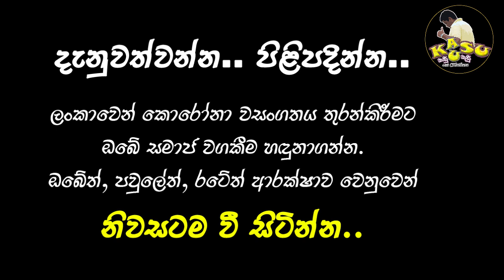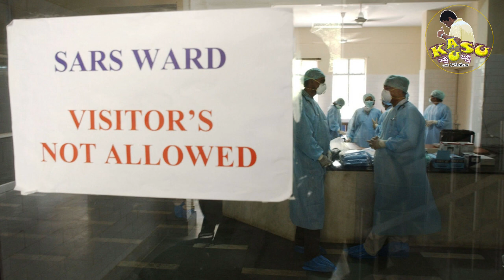Covid-19 කියන්නේ පිටසක්වල ප්‍රහාරයක්ද? | CORONA VIRUS CAME FROM SPACE? | Kasu Kusu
Are Aliens Behind the First US Coronavirus Confirmed Case of Unknown Origin? A Scientist Claim It's Possible!

​CORONAVIRUS Corona_virus_news Scientist who claims coronavirus came from SPACE by meteor says prevailing winds are spreading the disease to the hardest-hit countries
*The bizarre claim was made by astrobiologist Chandra Wickramasinghe

Video Credit - CGTN /TV Derana /sacrolife

Kasu Kusu කසු කුසු
එක්ව ගොඩනගන සමාජ කසු කුසුව...